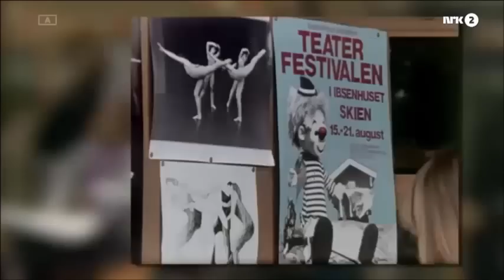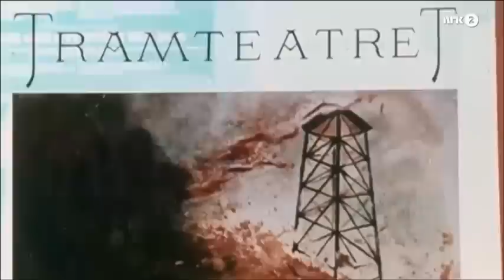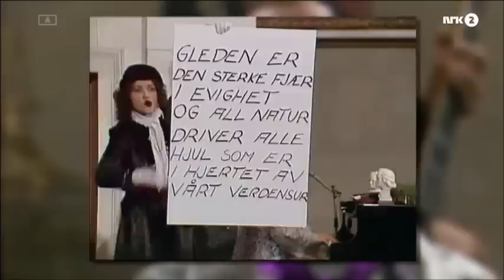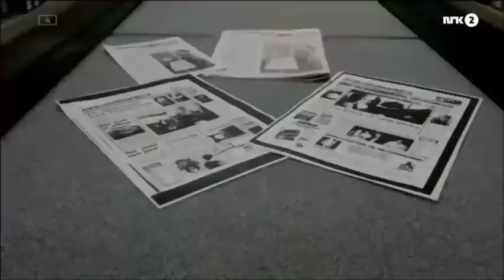Tramteateret - Dokumentar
Tramteatret var ei norsk, politisk radikal teatergruppe som var aktive på 1970- og 1980-tallet. Gruppa ble stiftet 15. juni 1976 på initiativ av Liv Aakvik, etter at ei kjerne gikk ut av Studentersamfunnets Teater på Chateau Neuf i Oslo. Tramteateret ble nedlagt i 1986, men har senere gjenoppstått i forbindelse med konsertturnéer.
Tramteateret ble spesielt kjent for sine tv-serier med Pelle Parafin Bøljeband.